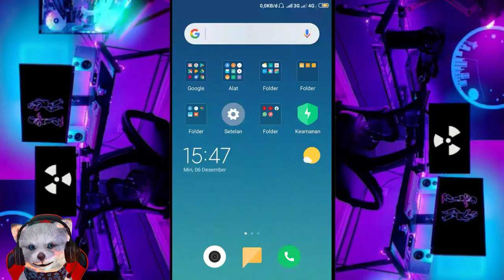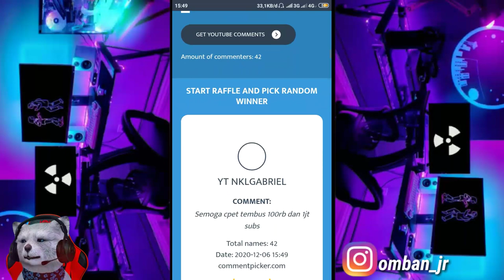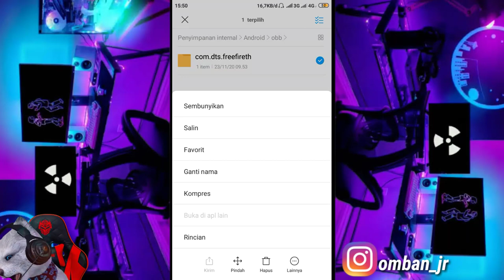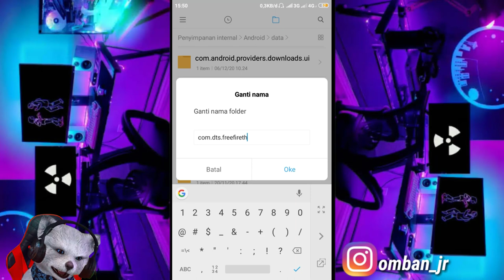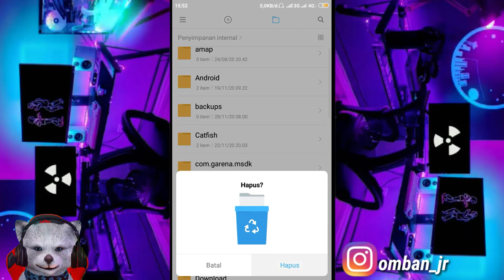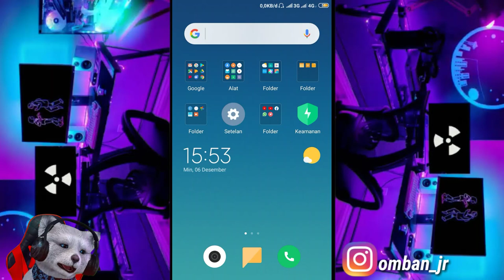🔥AUTO KEMBALI !! CARA MENGEMBALIKAN AKUN FF KE SUSPEND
ok cuy semoga bermanfaat terimakasih atas dukungan kalian selama ini 😊

SEMOGA WEB RANDOM NYA GK ERROR YA WKWKWKKWKW